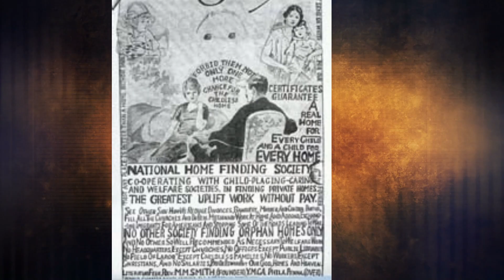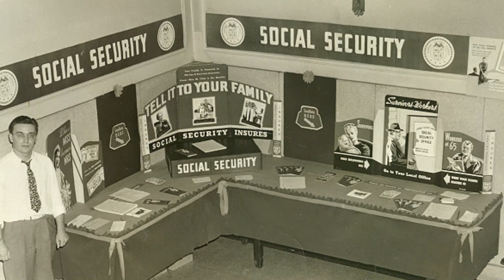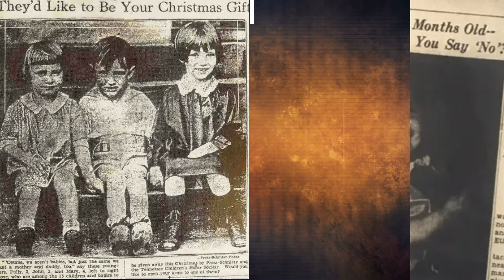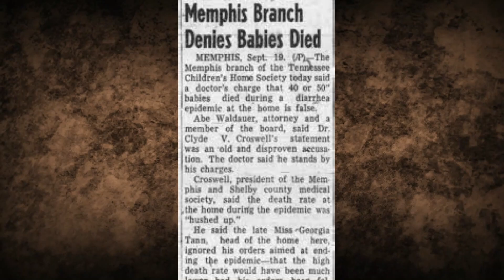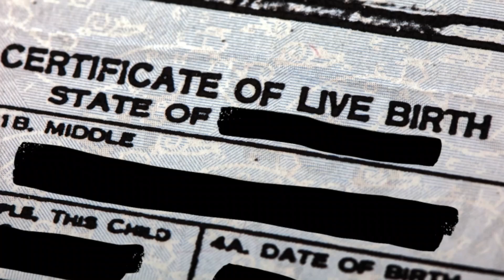She STOLE and SOLD 5,000 Babies and GOT AWAY With It...| Documentary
Beulah George, better known as Georgia” Tann was born in Philadelphia, Mississippi. Georgia came from a powerful family being that her father was a judge. She wanted to follow in his footsteps but he forbade it. She instead, pursued a career in social work.
She was soon fired from her social work job for inappropriately removing children from impoverished homes without cause. In her mind, low class families didn’t deserve to have children, and that was the driving force of her dark decisions to come.

She adopted a woman named Ann Atwood Hollingsworth, who was believed to be her same-sex partner. This was a woman who was also an accomplice to her actions.
Tann ended up having her corrupt father land her a job as an executive secretary at the Memphis branch of the Tennessee children’s home society.

In the 1920’s, adoption began to skyrocket due to it’s market as a shortcut to improving society.

An ad was even placed by the national home finding society, promising that adoption would in fact, reduce divorce, banditry, unaliving, and control births and fill all the churches.

Of course, a woman like Georgia Tann took full advantage of desperate, greedy women who couldn’t have babies, especially hardworking single women and rich families.

She set her sights on the rich and famous, including actress Joan Crawford who adopted 4 children from her. He story would later turn into a blockbuster hit called “mommy dearest” where the adopted children recalled not having the best life with her.

What makes this worse is, Tann had eyes and ears all over the state of Mississippi.. literally. She was in cahoots with all sorts of police, doctors, lawyers, and other public figures. One of her most notable accomplices was a judge named Camille Kelly. She would abuse her authority by taking parental rights from birth mother’s, and give them to Tann..

Eventually, she was exposed by a new governor and found that she made about 1 million (11 in today's money) from selling babies, but she died before she could get justice.

Judge Camille Kelly, died five years later...

Tann and Kelly were very well protected due to the paying off government workers and legislators.

Many of the children were able to find their birth parents later on, but a small portion was not. Tann ruined a lot of lives with her green and pure evilness...

Unfortunately, No criminal charges were ever brought to anyone involved in the baby selling scheme.